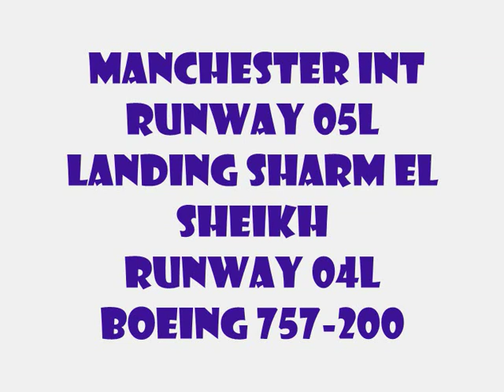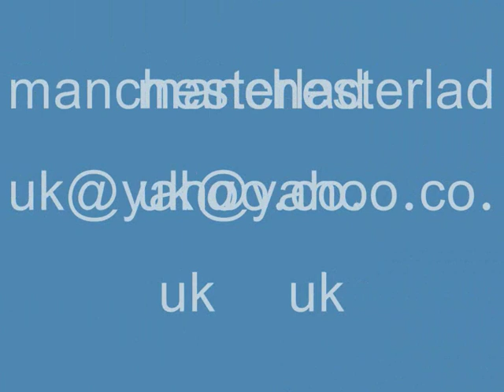flight to sharm el sheikh egypt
thomas cook boeing 757-200 flight from manchester int to sharm,sept 22 2008